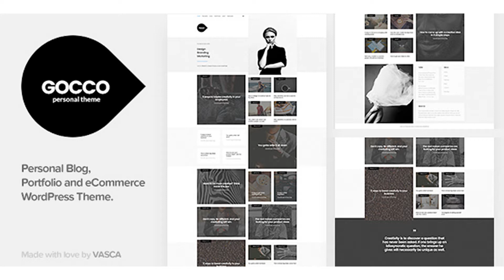Gocco - Portfolio WordPress Theme | Themeforest Website Templates and Themes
GOCCO – Personal Portfolio WordPress Theme from VASCA help you create beauty portfolio site and online shopping just few clicks. Responsive layout – 12 column, 1170px width grid system base on BootStrap Grid Retina Ready graphics and icons – looks crisp on high pixel density devices Cross browser Support – Tested in IE9+, Firefox, Chroma, Opera, Safari, Android, Blackberry Powered by Visual Composer – Drag and Drop page builder 35 custom Visual Composer Elements Fully horizontal WordPress Menu Support 4 custom widgets Recent Post – Show recent post on your site Flickr – Display photos from a flickr feed Twitter – display latest tweets Categories Portfolio Managerment Control Powerful Theme Options Panel Custom sidebar manager – Create an unlimited number of sidebars and assign them on a per page basis. Revolution Slider integration Contact form 7 integration Translation ready Sample data provided – set up the theme up in minutes Programmed with SEO needs in mind, the template uses semantic code Extensive documentation – written in a step by step style it take you through installing and customizing the theme Premium one-on-one email support If you have any question, please go and submit your ticket. We are very happy to listen and help you. Those images are not included in the download, they were just for demo purposes.